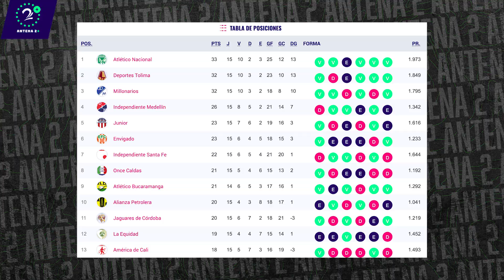¿Cuál es el número mágico para clasificar a los cuadrangulares?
La liga Betplay define sus clasificados, 5 fechas por jugarse y varios equipos hacen cuentas para buscar un lugar en los cuadrangulares.
¿Cuál es para usted el número mágico?